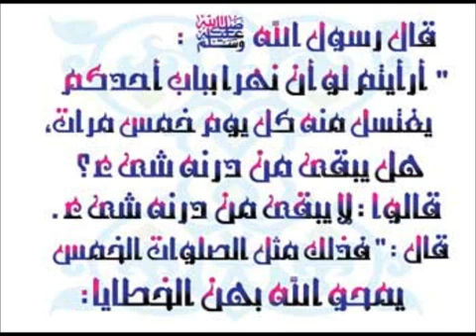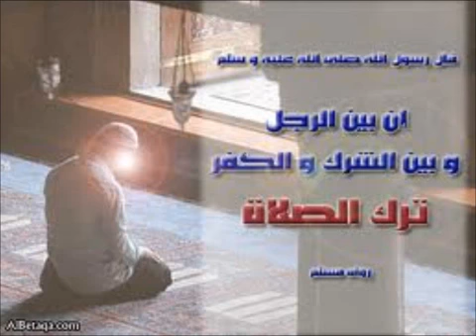حكم الجهر في الصلاة السرية الشيخ عبد الكريم الخضير حفظه الله